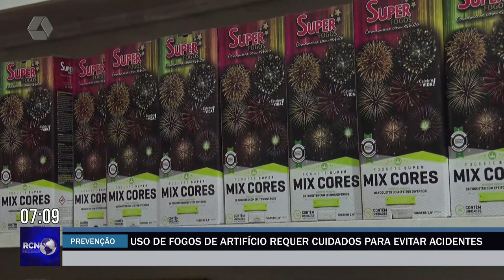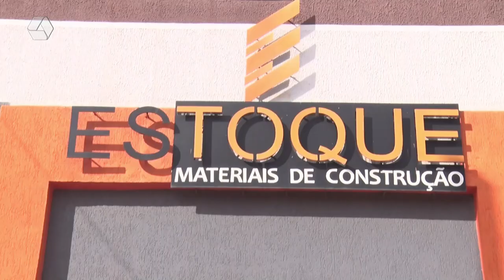RCN NOTÍCIAS 13/06/2023